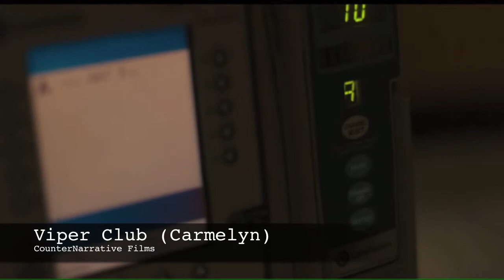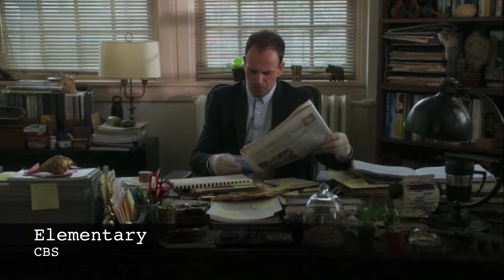Kristin Villanueva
Blue Ridge Entertainment
Tony Cloer